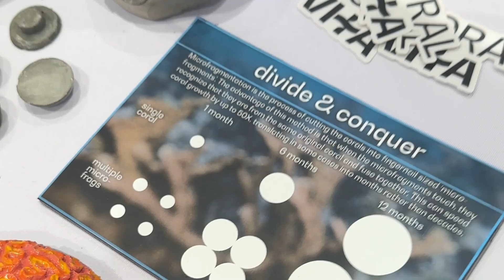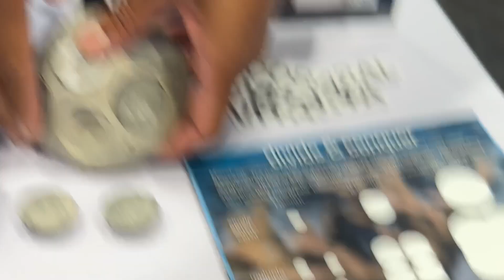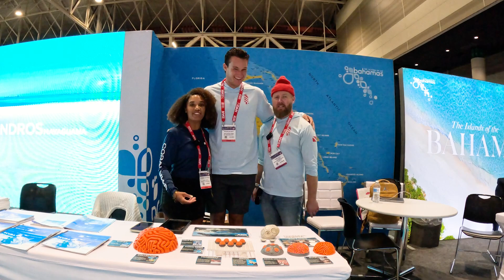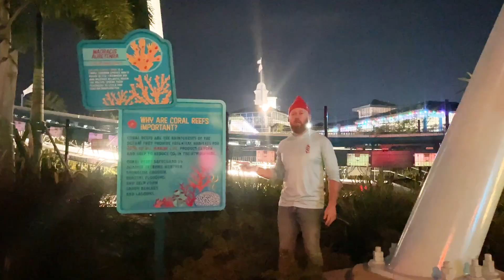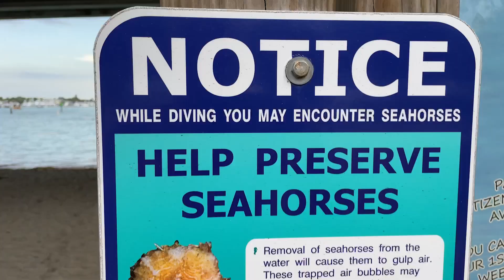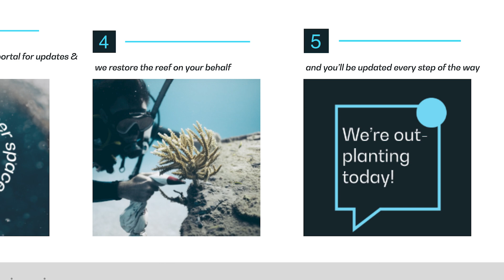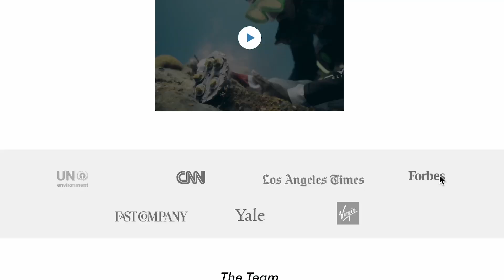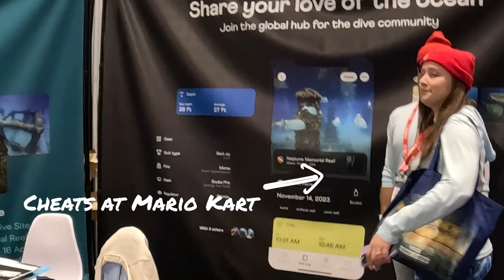S4:E05 | Growing Coral Reefs 50x faster is possible through Coral Vita's unique land-based process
Alannah Vellacott is truly a creature of the Caribbean Waters, in every possible sense. She's been famously dubbed "The Real Life Little Mermaid" by many notable figures, and for good reason.
Aside from freediving, scuba diving, working on several Shark Week episodes, and simply living the Island Life we all dream about… she actually works to preserve and rebuild the very world that sustains her lifestyle (and the planet, for that matter!)
Land Based Coral restoration with Coral Vita is a unique process that she explains with great enthusiasm during our interview. It's a system that allows coral to grow up to 50 times faster than it would in the wild, helping revitalize dead or dying reefs.
Alannah is wildly connected, seen working with the likes of André Musgrove, Cristina Zenato, Scuba Radio, and even Samuel Jackson.

A flagship citizen of Grand Bahama Island, Alannah is armed with a B.Sc. in Biological Sciences, and an extensive resumé ranging from Cape Eleuthra Institute, BREEF, Perry institute for Marine Sciences, and a Scuba Instructor with over 16 years of diving.

I got to hang out with Alannah at The 2023 DEMA show in New Orleans, where she not only represented Coral Vita, but put on a show with fellow Mermaids bringing an incredibly fun vibe to the festivities.

BIG THANK YOU: All underwater footage, facility footage and drone footage of Coral Restoration and Bahamas footage courtesy of Coral Vita.